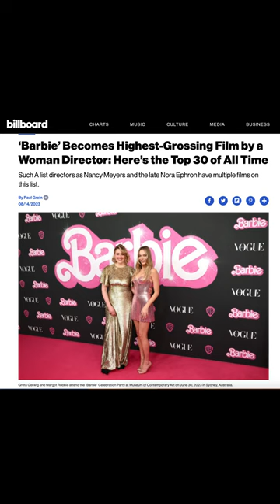Barbenheimer Still Dominating the Box-Office & Breaking Records!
AI DESCRIPTION
Welcome to another exciting episode of "Sean Chandler Talks"! In this video, we delve into the mind-boggling success of "Barbenheimer" at the box office, maintaining its dominance for an impressive fourth consecutive weekend. Join me as we break down the astonishing numbers, surprising rankings, and unexpected challenges that this summer blockbuster has faced.

We'll discuss how "Barbie" secured the number one spot amidst the fierce competition, even when faced with the unexpected presence of ninjas who happen to be turtles, prehistoric sharks that double as dinosaurs, and even the legendary Dracula making an appearance on a boat. It's a summer movie season filled with unexpected twists and turns, and "Barbenheimer" is taking it all in stride.

Globally, "Barbenheimer" has shattered records, amassing a jaw-dropping $1.8 billion and showing no signs of slowing down. But the surprises don't end there! Discover why "Barbie" now holds the title of the highest grossing comedy of all time, an accolade that cements its place in cinematic history. Not to be outdone, "Oppenheimer" rises to claim the throne of the highest grossing World War Two film ever, and we'll explore how it managed to surpass even the likes of The Flash and Indiana Jones when it comes to box office earnings.

Join me as we dissect the incredible achievements, analyze the unexpected plot twists in the box office battle, and celebrate the phenomenal success of these summer blockbusters. If you're a movie enthusiast, box office fanatic, or just someone who loves a good underdog story, this video is a must-watch. Don't miss out on this wild ride through the world of cinema's biggest hits and surprises!

VIDEO SUMMARY
This video contains Sean Chandler Talks About's Barbenheimer Still Dominating the Box-Office & Breaking Records!

"Barbenheimer's Unstoppable Reign: 4th Weekend Domination at the Box Office!"
"Barbie's Box Office Triumph: 4 Weeks at Number One!"
"Oppenheimer Rises Again: Number Two Despite Ninja Turtles and Sharks!"
"Cinematic Surprises: Barbie and Oppenheimer Beat Ninjas, Sharks, and Dracula!"
"Barbenheimer's Global Box Office Victory: $1.8 Billion and Counting!"
"Record-Breaking Summer: Barbie, Oppenheimer, and Unbelievable Box Office Feats!"
"Comedy and War Epics Conquer: Barbie and Oppenheimer's Historic Milestones!"
"Oppenheimer's Unbelievable Achievement: Outearning The Flash and Indiana Jones!"
"Barbie Laughs All the Way to the Bank: Highest Grossing Comedy Ever!"
"Summer Blockbuster Showdown: Barbie, Oppenheimer, and the Unforgettable Season!"